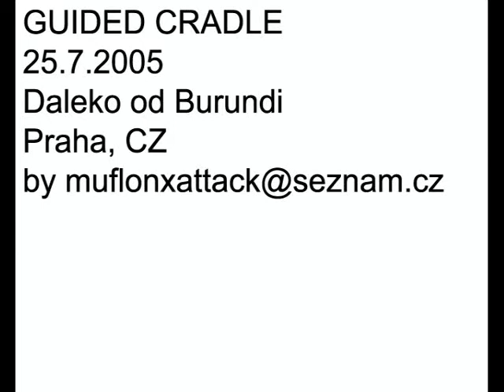Guided Cradle (25-7-2005, Praha-Burundi)